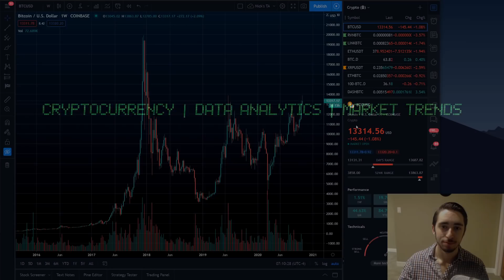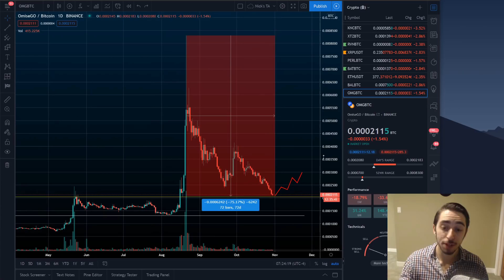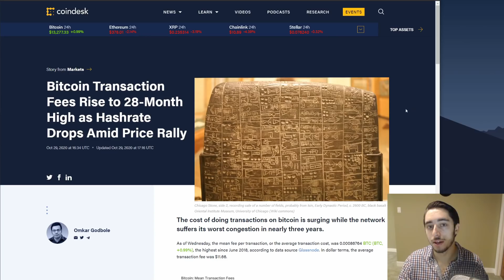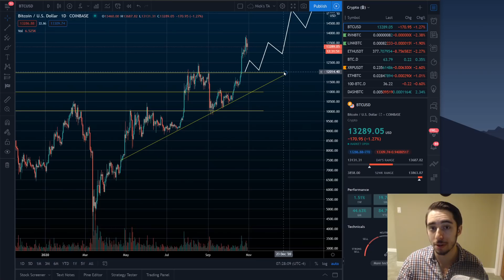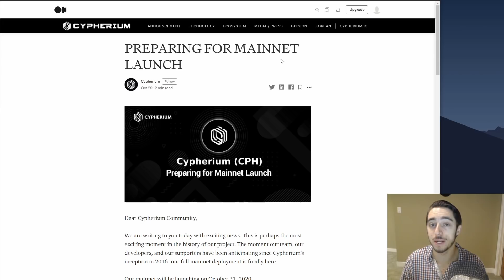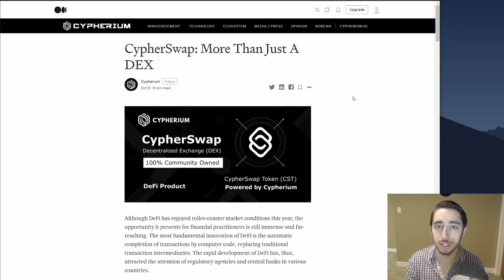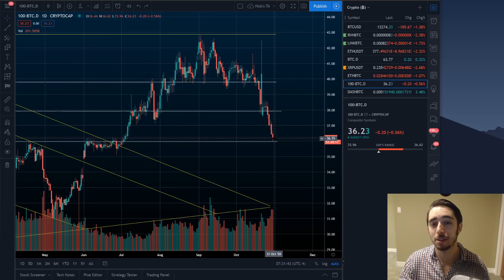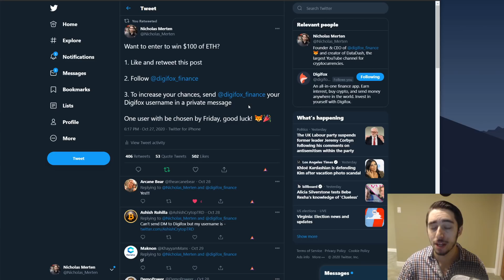Is It Time For A Rebound In Altcoins? | Here's What You Need To Know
Looking to buy crypto and earn interest?

NANO: xrb_3y7qi1z5kcpgi9cnk4bctus155qntiy1cszfmeh9zg7eqqqjb9imebsqf33t
BTC: 14DHXJa9CgeBPf6m7UeMKE9yzAYFKPW2nV
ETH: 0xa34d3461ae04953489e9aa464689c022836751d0